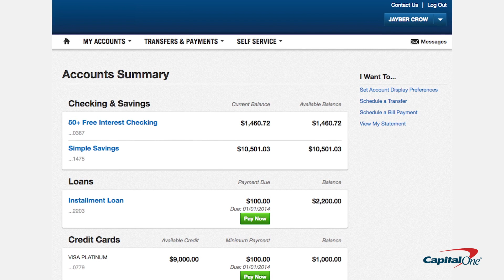Learn how to Spot a Scam | Capital One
Learn how to identify common scams related to online banking.

ABOUT US
Capital One provides a broad range of financial products and services from personal credit cards or business credit cards, savings accounts, to auto loans. See how Capital One can help you with your banking and financial needs